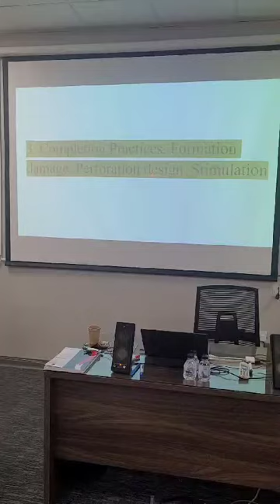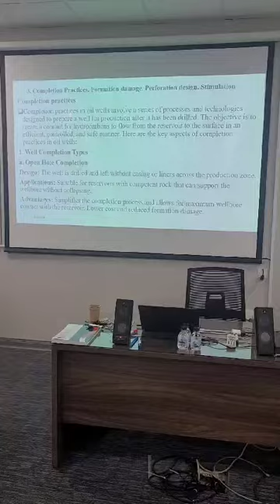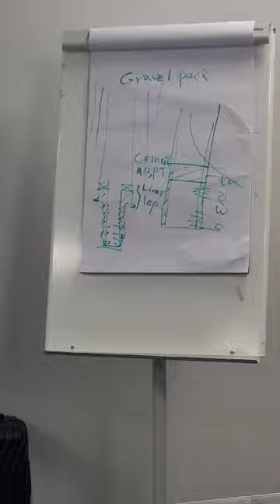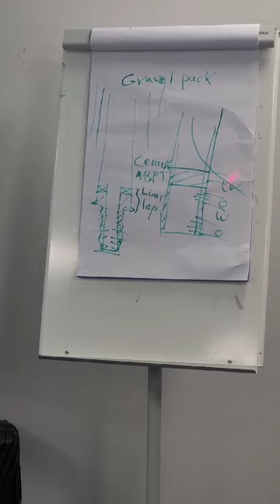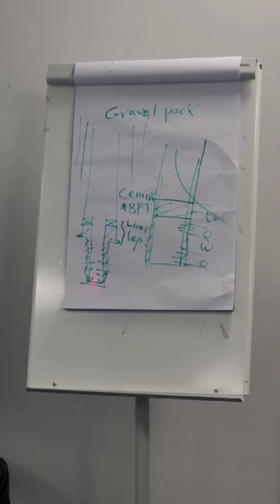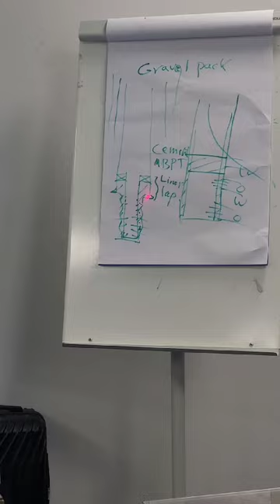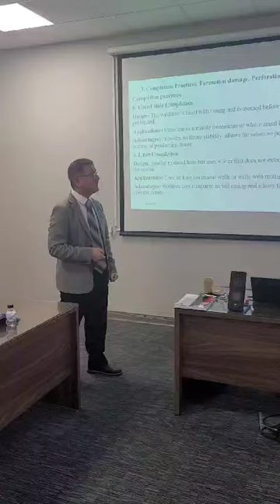Video for lecture as part of a petroleum engineering course in Kuwait